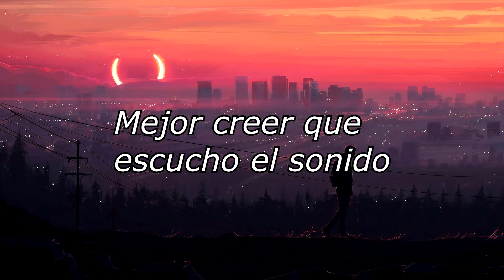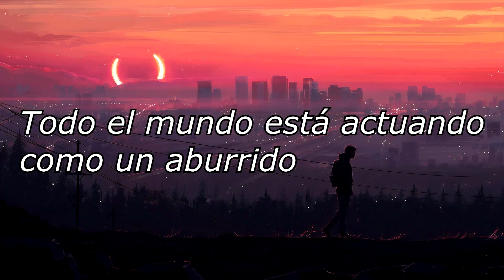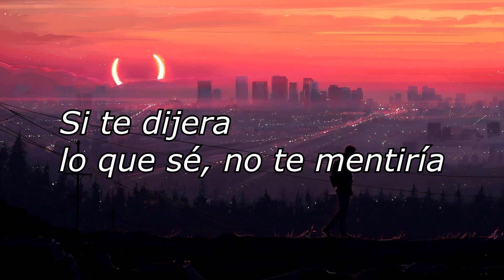Black Marble - Golden Heart ( Sub Español )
Canción: Golden Heart
Artista: Black Marble
Album: It's Immaterial